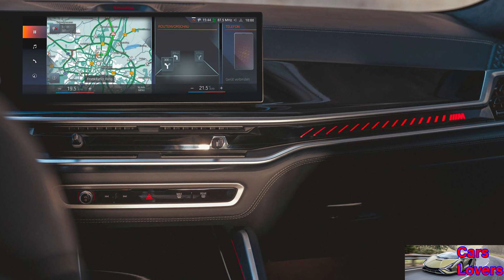Novo BMW X6 2024 - Detalhes Impressionantes do Exterior e do Interior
No interior, uma tela de informações de 12,3 polegadas e uma tela de instrumentos de 14,9 polegadas compartilham um único painel

O atualizado BMW X6 2024 apresenta pequenas mudanças em seu estilo exterior, mas atualizações abrangentes em seus motores e tecnologia. O modelo faz sua estreia pública no Amelia Concours d'Elegance em março e entram em produção em abril na fábrica da montadora em Spartanburg, Carolina do Sul.

O X6 xDrive40i recebe um motor de nova geração de seis cilindros em linha turbo de 3,0 litros da BMW. O motor ganha assistência híbrida leve de 48 volts com um motor elétrico produzindo 12 cavalos de potência e 199 Newton-metros de torque. A potência total do sistema é agora de 375 cavalos e 519 Newton metros de torque. Em comparação, o motor anterior do seis cilindros nesse modelo gerava 335 cavalos e 450 Newton metros.

A BMW estima que o X6 xDrive40i 2024 pode acelerar a de 0 a 100 km/h em 5,2 segundos.

O X6 M60i xDrive continua a usar um V8 biturbo de 4,4 litros, mas agora possui um sistema híbrido leve de 48 volts. A potência do motor ainda é de 523 cavalos com 750 newton metros de torque. O modelo atinge 100 km/h em apenas 4,2 segundos.

Todos os modelos vêm com uma caixa automática de oito velocidades. A transmissão agora conta com bomba de óleo elétrica e amortecedores de torção que tornam as mudanças mais suaves, de acordo com a montadora. Com o pacote M Sport disponível, há uma configuração Sprint que muda automaticamente para a marcha utilizável mais baixa, coloca o trem de força em seu modo mais esportivo e obtém o impulso elétrico total do sistema híbrido leve.

O atualizado X6 parece ligeiramente diferente do seu predecessor. A BMW observa que o contorno dos faróis é 35 milímetros mais estreito. Superfícies esculpidas agora fazem fronteira com as grades renais e revisaram as fáscias inferiores. O X6 agora vem de fábrica com o pacote M Sport que possui um octogonal no painel inferior. O modelo M60i xDrive com motor V8 têm tubos de escape quádruplos.

Os compradores têm várias novas cores para escolher. Blue Ridge Mountain metálico, Brooklyn Grey metálico, Skyscraper Grey metálico e Frozen Pure Grey metálico juntam-se à paleta. O X6 M60i xDrive oferece Isle of Man Green metálico.

Há mudanças mais significativas dentro da atualização do X6. As telas agora estão em um único visor de vidro curvo, composto por uma tela de informações de 12,3 polegadas e um monitor de instrumentos de 14,9 polegadas na diagonal. Uma barra de luz ambiente com 15 cores selecionáveis adiciona um pouco de iluminação à cabine.

Em termos de assistência à condução, o Highway Assistant junta-se ao opcional Pack Driving Assistance Professional. O sistema permite que os motoristas tirem as mãos do volante em rodovias de acesso limitado a velocidades de até 85 mph (137 km/h). Um modo Assisted View no painel de instrumentos mostra os veículos sendo detectados pelas câmeras e sensores nas faixas atuais e adjacentes.

O Parking Assistant Professional registra a condução do veículo por até 200 metros e pode reproduzi-los em sentido inverso. Isso significa que o motorista pode receber o modelo controlando-o a partir do aplicativo My BMW em um smartphone.

Fonte: BMW